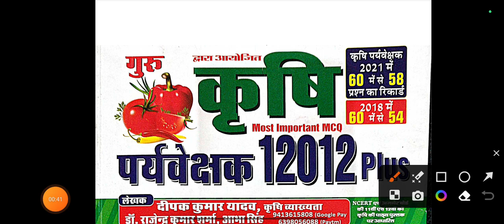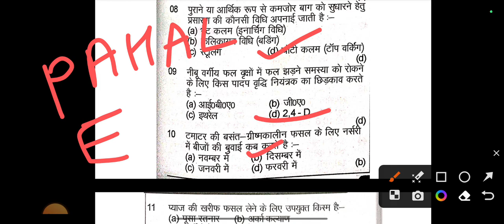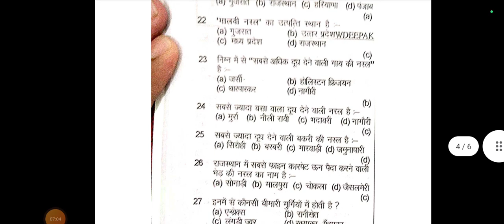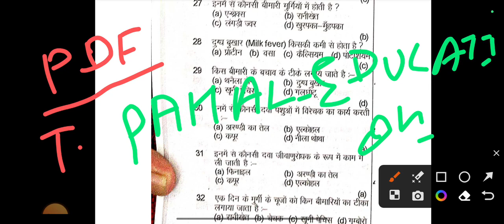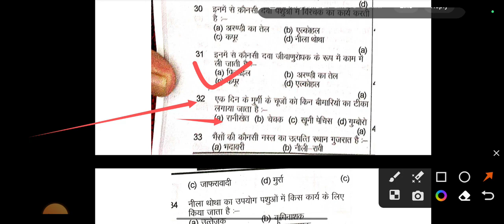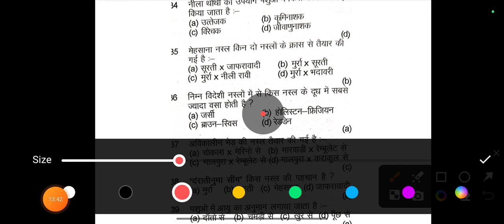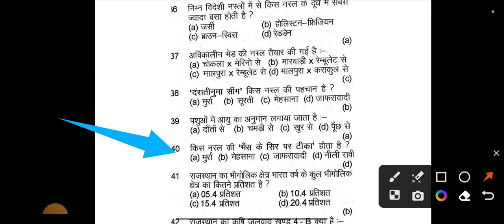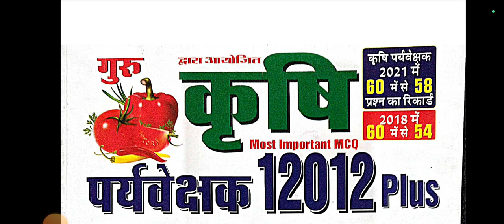Agriculture supervisor important question classes 2024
हेलो दोस्तों स्वागत है आपका आपके अपने यूट्यूब चैनल PAHAL EDUCATION 🙏

जैसा कि आपको विदित है आपकी पहल एजुकेशन टीम के द्वारा लगातार BSC AGRICULTURE से संबंधित सिलेबस का अध्ययन आपको इस चैनल पर प्लेलिस्ट के माध्यम से करवाया जाता है
तो पहले एजुकेशन की टीम आपसे अनुरोध करती है कि इस चैनल को ज्यादा से ज्यादा वायरल करें उन सभी साथियों तक जरूर चैनल को फॉरवर्ड करें जो साथी अभी बीएससी एग्रीकल्चर में है या बीएससी एग्रीकल्चर में अभी एडमिशन लेने वाले हैं

👉B.SC AGRICULTURE HANDWRITTEN NOTES

BSC AGRICULTURE से संबंधित सभी प्रकार के हैंड रिटन नोट्स प्राप्त करने के लिए आप हमारे टेलीग्राम ग्रुप पहला एजुकेशन से अवश्य जुड़े

Bsc agriculture से संबंधित किसी भी प्रकार की जानकारी प्राप्त करने के लिए दिए गए नंबरों पर मैसेज करें